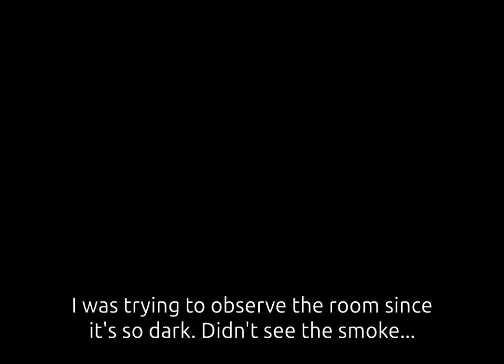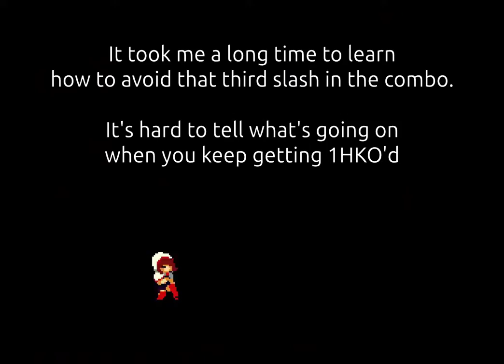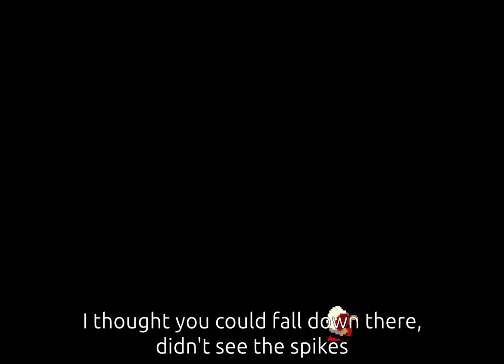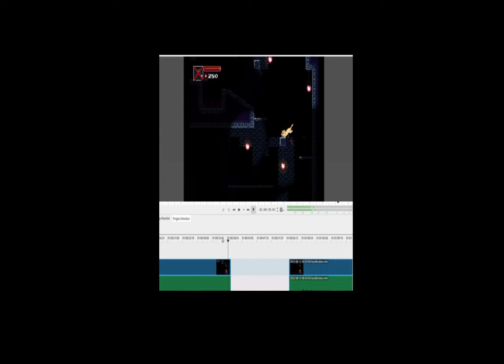Momodora: Reverie Under The Moonlight - First Time Playthrough [Hard] [Part 3]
In this video I defeat one real boss and one recycled boss. I also gain the ability to turn into a cat.